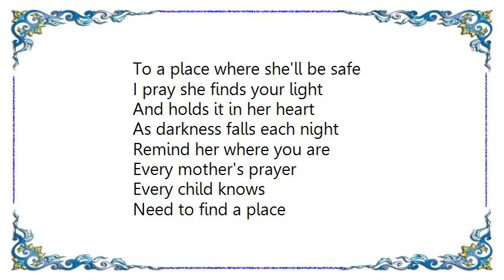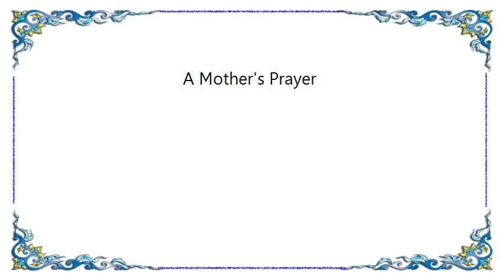Céline Dion - A Mother's Prayer Lyrics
[Lyrics Céline Dion - A Mother's Prayer]
I pray you'll be my eyes
And watch her where she goes
And help her to be wise
Help me to let go
Every mother's prayer
Every child knows
Lead her to a place
Guide her with your grace
To a place where she'll be safe
I pray she finds your light
And holds it in her heart

As darkness falls each night
Remind her where you are
Every mother's prayer
Every child knows
Need to find a place
Guide her to a place
Give her faith so she'll be safe